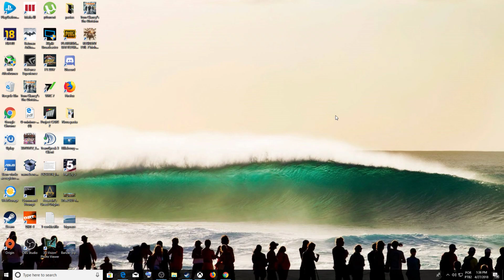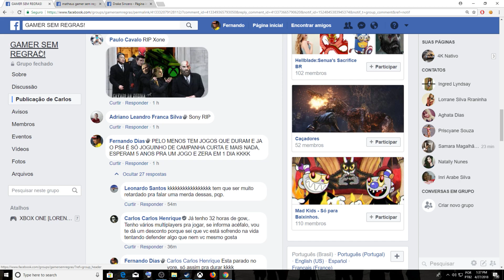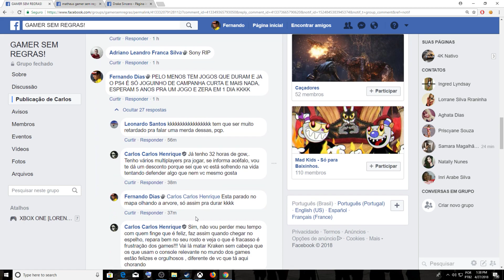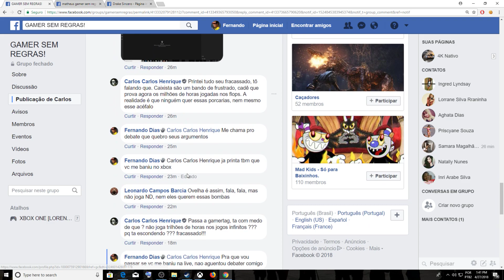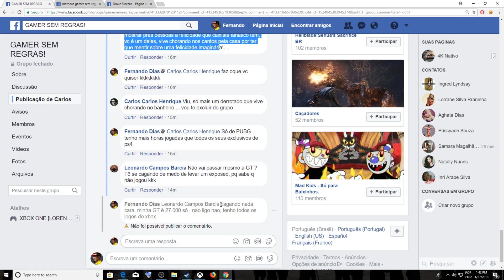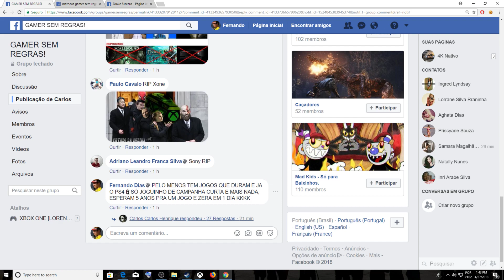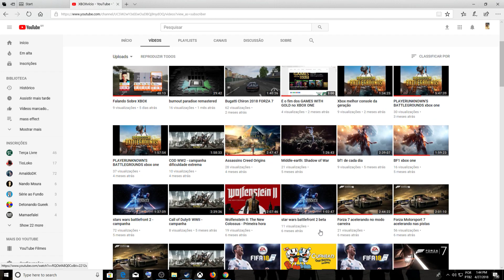Drake Sincero o fanatico do PS4 que não aguenta uma zoeira.